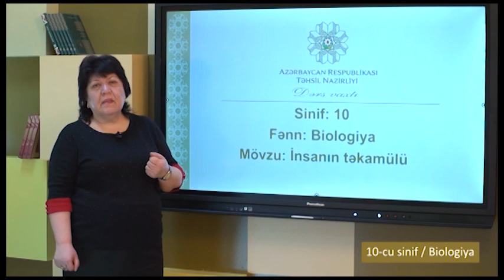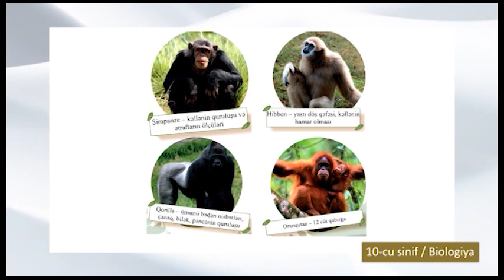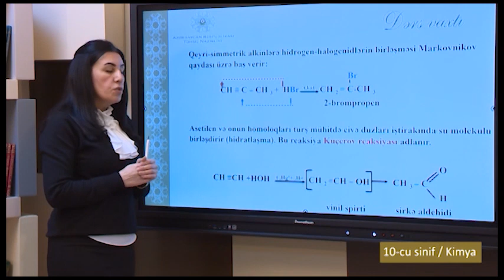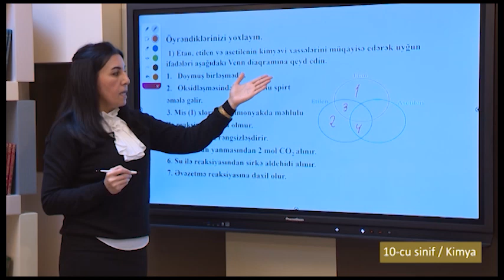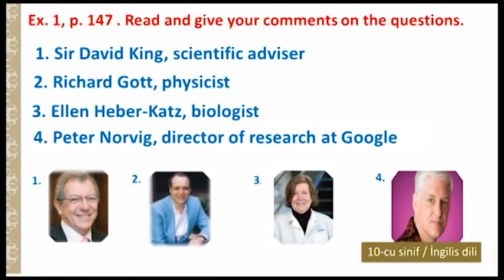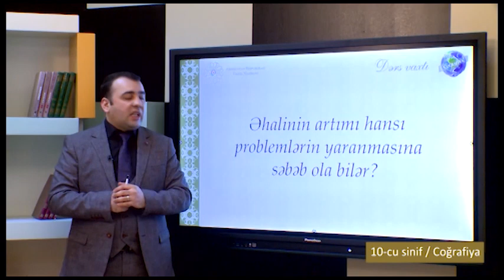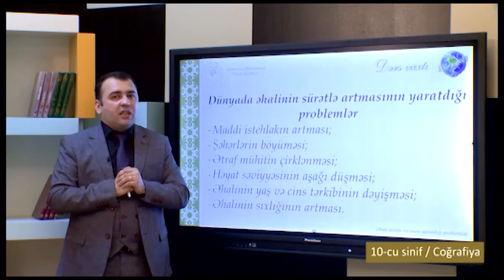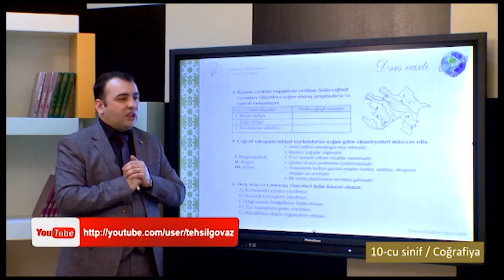“Dərs vaxtı”: 10-cu sinif dərsləri (31.03.2021)